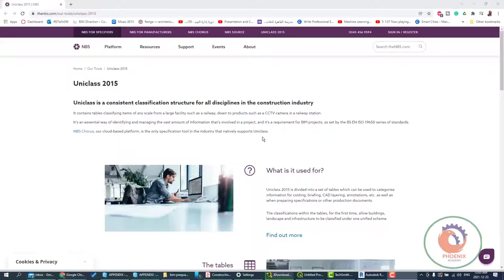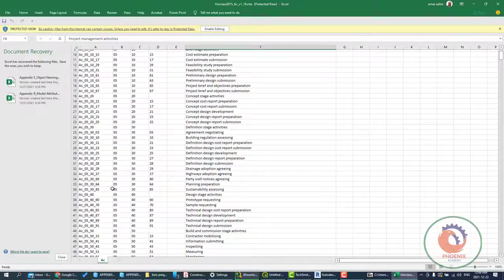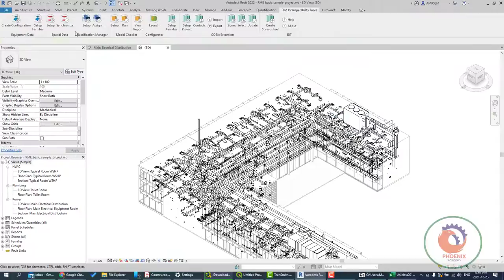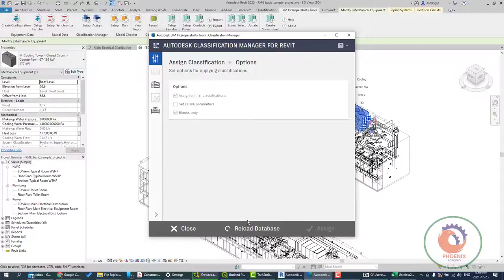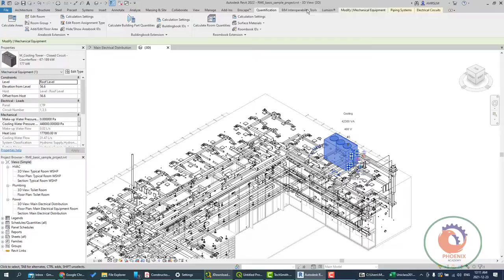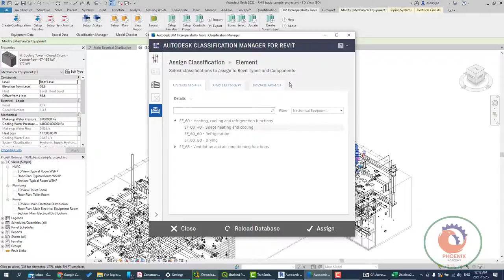Revit Classification Tool Uniclass 2015 www biminteroperabilitytools com to help with achieving U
to help with achieving UK BIM Level 2